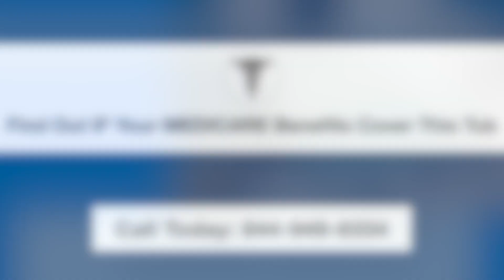.HeavenlyTubs.com Best Portable UTAH Safe-Step Walk-In | MEDICARE Coverage in AK AL WY WI WV WA VA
Portable Walk-in Whirlpool Tubs

From the beginning, we have pioneered an entirely new concept in walk-in bathtubs; we are the only maker and manufacturer of Portable Walk-In Tubs. When we first entered the walk-in tub industry, we quickly realized there was a need for a new and revolutionary product. Many of our potential customers had a special need for a walk-in tub that was not permanently fixed to their home.  Because of this need, we decided to design the portable walk-in tub.
The use of water for soothing pain and treating diseases is one of the oldest and safest methods known for treating various medical ailments. Hydrotherapy is a natural therapy of heat, water, and air. It invigorates the body while easing aches and pains.  Since our inception, we have pioneered an entirely new concept in: Portable Hydrotherapy Units.
After 8 years of submitting applications and trying to get approval from Medicare, we can finally say that we are the ONLY walk-in portable whirlpool tub with a Medicare number.

Our company was started May 18, 2010 out of our CEO, Rick McDonald’s garage where the first walk-in tub was built. This is how Rick tells the story:

“My Dad was very sick so I would go to his home every morning and hold him in the shower so he wouldn't fall while he showered.  My Dad would say "O how nice it would be to take a hot bath". I started looking into getting him a walk-in tub, but the cost was around $25,000.00 to have one installed at that time.
My Dad did not want to spend that kind of money or the time to remodel his bathroom.
As I looked at the walk-in tubs that were on the market in 2006, I got the idea that I could build him a better walk-in tub at a third of the price.
It took me about four years to complete the tub, the certifications and all the work to get the idea launched and form our company.”

Early Years

“May of 2010, I had a warehouse with 50 tubs, a workshop and office space.  Someone told me to get into home shows, newspapers and a little TV. The first home show we did, two different ladies came up to me and asked why no one makes a portable tub?
They were having Mom or Dad come to live with them and needed a walk-in tub. They certainly did not want to tear out their expensive bathrooms to install a walk-in tub, that may only be used for a year or two. Within a couple of months, I had my first prototype built and ready to sell.”
Over the years Portable Sales has grown. Now we sell more Portables than built-ins.,
The hundreds of calls we have taken on our Portables always lead to the first question, does Medicare pay for the tub?”

Medicare Approval

The company has shipped Portable tubs into every US state including several to Alaska. We have shipped several tubs throughout Canada and have sold to hospital and care centers.
We could see such a great potential; we just needed a Medicare number on our tub. With more work that anyone could imagine, after eight years of trying we accomplished our mission and received the coding.
This is so important because now, millions of seniors that drastically need our tubs, will be able to get one. Our products will save Medicare millions of dollars just in limiting falls. 80% of all falls are in the bathroom and 60% while trying to get in and out of a conventional tub or shower.

Our Mission…

…is to enrich our patients with: 1) Independence, 2) A Better Quality of Life, 3) Safety, and 4) Enhance healing…

…By providing an enjoyable hydrotherapeutic experience in your most comfortable environment-your home!

What typically happens during hydrotherapy?

After 5 min. - your blood pressure and pulse rates may begin to drop.
After 8 min. - circulation improves in your hands and feet.
After 12 min. - muscles relax encouraging the release of lactic acid and other
toxins from your system.
After 15 min. - your minor aches and pains decrease in severity.

Therefore, the advantage of consistent hydrotherapy treatment is documented medically for many body systems. There is scientific evidence that supports the use of Hydrotherapy on Various Systems of the Body medically.

Thinking of your elderly parents, grandparents, or even for yourself? A portable, walk-in whirlpool tub can truly change someone’s life.